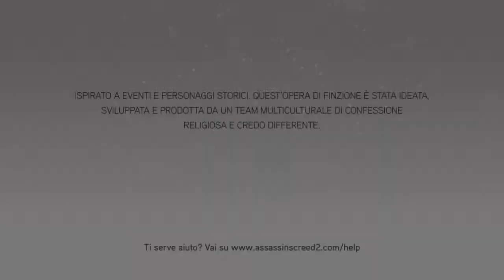LE CATACOMBE DI SANTA MARIA NOVELLA/ Assassin's Creed II (TEC) #9 (ITA)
Nono episodio della serie dedicata ad Ezio Auditore.

Assassin's Creed II è il seguito del celebre titolo con protagonista Altair, diventato in breve tempo una delle proprietà intellettuali di maggior successo nella storia dei videogiochi. Il secondo capitolo è ambientato durante il Rinascimento italiano e presenta un nuovo protagonista, Ezio Auditore, un giovane nobile fiorentino che da una vita dissoluta si trova suo malgrado coinvolto in un complotto che coinvolge tutta la sua famiglia. Il gioco si svolge in Italia, dove Ezio dovrà viaggiare in lungo e in largo partendo da Firenze, passando da Venezia e concludendo, infine, le sue avventure a Roma, dove lo aspetta un segreto indicibile. Tra i vari personaggi che lo accompagneranno nella sua missione, Ezio incontrerà Leonardo da Vinci, che gli fornirà alcuni strumenti di morte altamente "tecnologici", ottimi per sfidare le più potenti famiglie italiane dell'epoca.